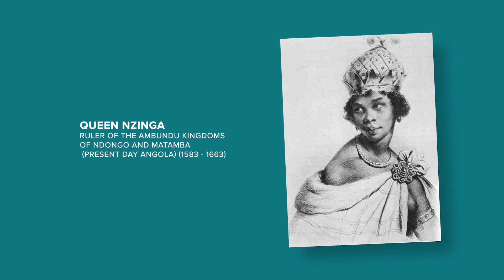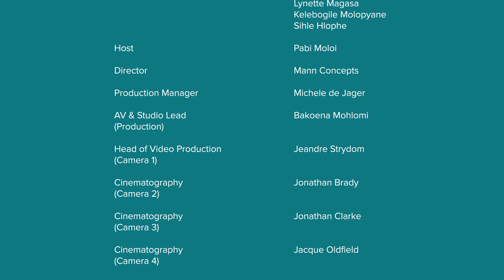Her Seat at the Table Webinar - Wednesday, 8 March 2023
The role of women has been pivotal in ensuring stability, progress and development in the world. As mothers, women have been the backbone of their families, as teachers, women have transferred knowledge and wisdom from generation to generation. As leaders, women have organised themselves, collaborated and claimed their rights to be seen, heard and acknowledged as equals in society.

In celebration of International Women's Day this year, the Innovator Trust has invited a special group of leading women icons in our nation, to take up Her Seat at the Table and share their untold stories, lessons, sacrifices and triumphs along the journey of becoming.

Guest speakers:
Professor Thuli Madonsela - Law Trust Social Justice Chair at the University of Stellenbosch
Lynda Marthinus - Vodacom Group Executive Head: B-BBEE & Transformation
Lynette Magasa - CEO of Boniswa Corporate Solutions
Sihle Hlophe - CEO of Passion Seed Communications
Kelebogile Molopyane - CEO of AB4IR